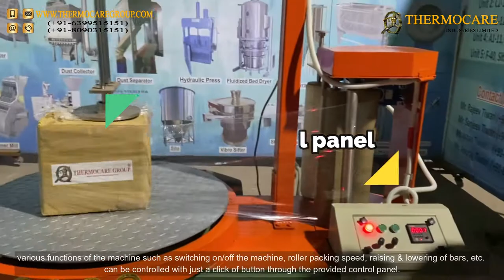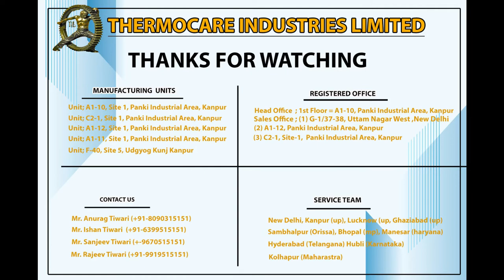Carton Stretch Film Wrapping Machine | Stretch Wrap Machine | Box wrapping machine